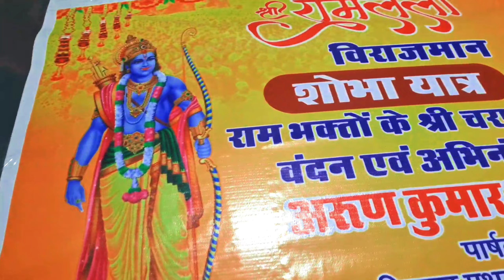Aaj Mujhe Banana Pada Khana🥲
About :- Hey Viewers, This video is all about my daily activities, We tend to try new things in every vlog, My vlog is full of family friendly,  funny, and wholesome Content's, Our video are solely made for entertainment purpose only and do not spread hate towards anyone.